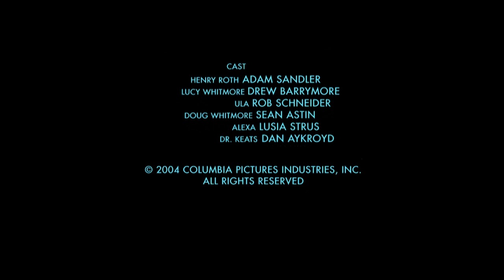HD - Drop chamada do Programa "Combate ao Corona Vírus" na Globo Brasília (Abril/2020)